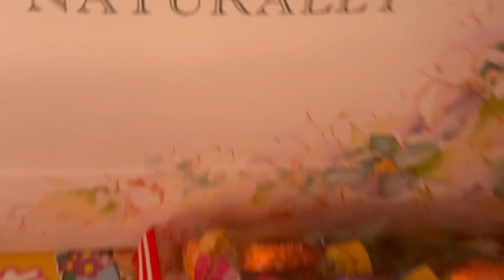SANDUKAN PALARO SA MGA NANAY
palaro games ang masabfok mo iuuwi mo katuwaan palaro games lang habang napagod na mag karaoke ang mga nanay haha